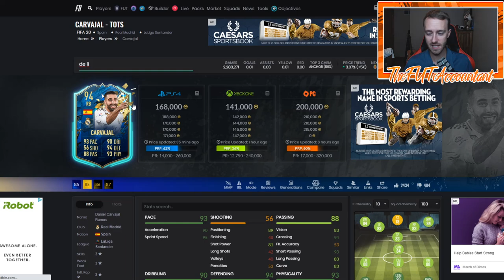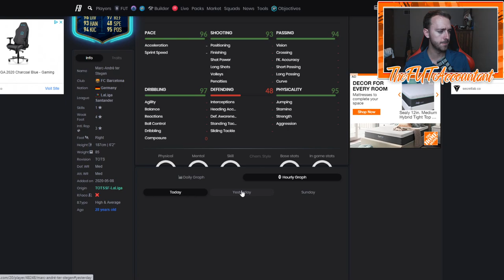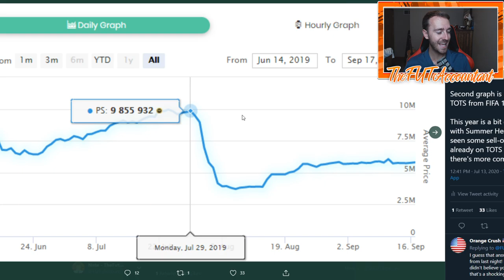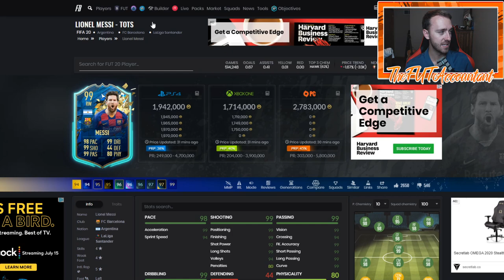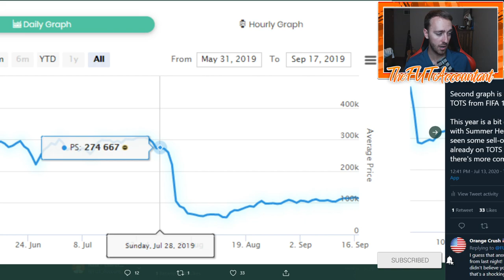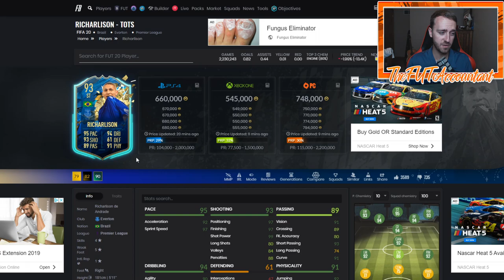NEW SUMMER SHOWDOWN! MORE MARKET CRASH COMING? FIFA 20 Ultimate Team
New Summer Showdown SBCs today in FIFA 20 Ultimate Team! We also cover the batch 3 market crash that could be coming!